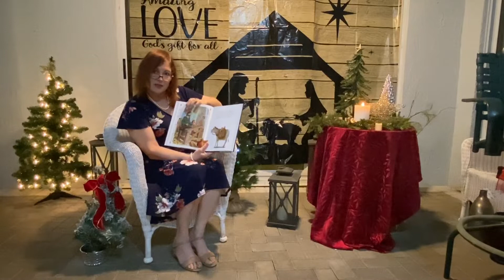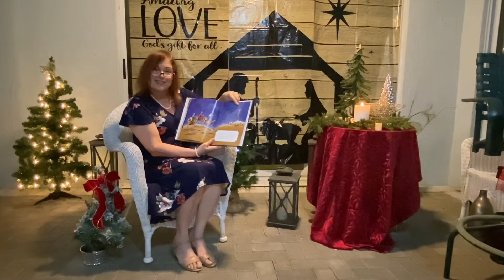The First Christmas-My Treasury of Christmas Stories | Vivian Sielaff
Illustrated by Caroline Pedler